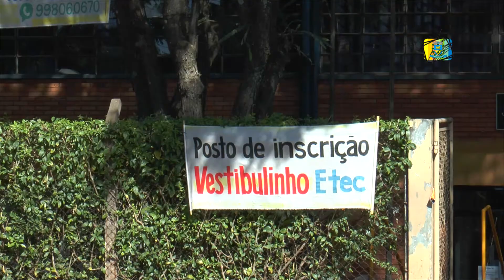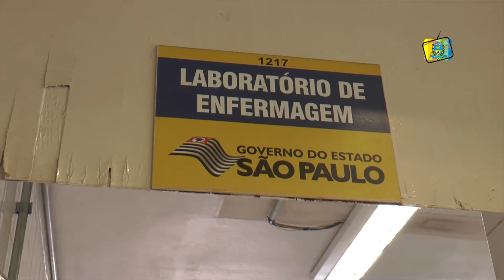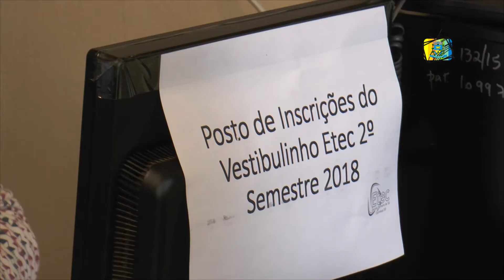2018-05-23 - Boletim TV Câmara - Vestibulinho ETEC